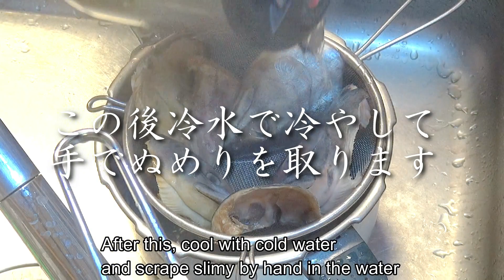初午 鮭の頭を使って「しもつかれ」を作る Introducing "Shimotsukare", a local Japanese dish using salmon heads. のんびりおやじF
🔹このチャンネル内の関連動画　👇
料理cuisine 👉
材料
鮭の頭－－－－－－－4個
煎り大豆－－－－－100g
大根－－－－－－－－4個
ニンジン－－－－－－4個
油揚げ－－－－－－－6枚
酒粕－－－－－－－500g
塩、醤油は適宜

materials
Salmon head 4
Roasted soybeans-100g
Japanese radish 4
Carrot 4
flying tofu 6
Sake lees 500g
Salt, soy sauce

世界で一番食べられてるすしネタはサーモン！
その頭と尻尾の末路は？
日本ではこんな食べ方をしてます。
こんなに美味しくて滋味に富んだものを廃棄したり飼料にしてしまうのは忍びない！

のんびりおやじがワンコ中心にガーデニング、DIY、男料理など雑多な日々をUPして行きます。